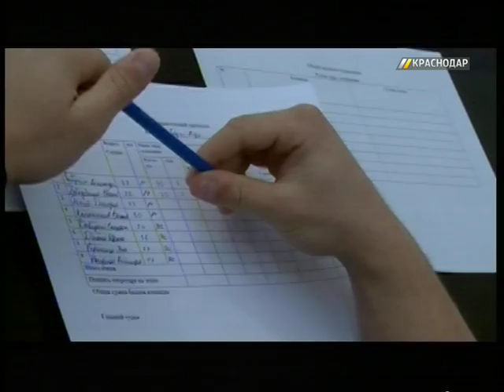В Краснодаре прошел «Спортивный бал»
Спортивный костюм вместо роскошного платья, а вместо вальса — нормы ГТО. Любителей физкультуры из Карасунского округа объединил «Спортивный бал»